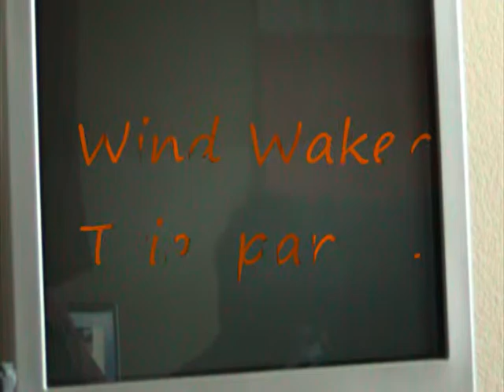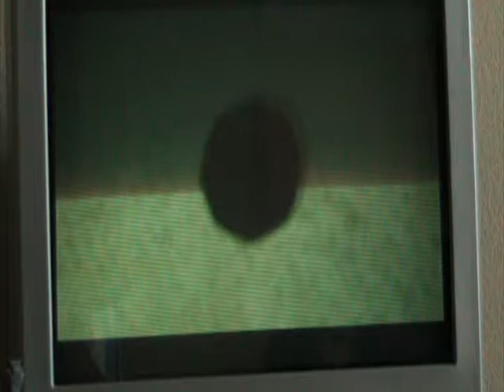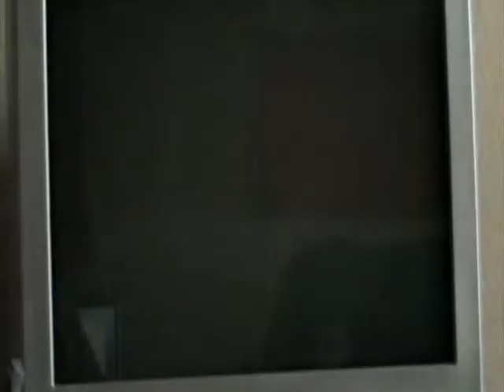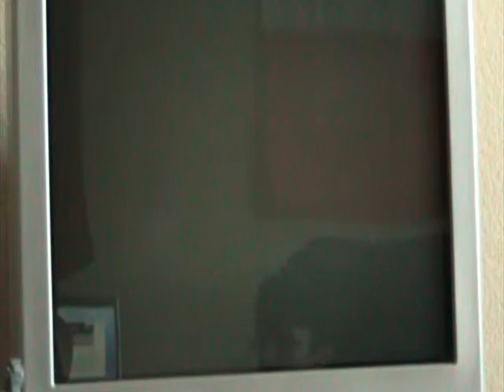Wind Waker Trial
Ok so I got bored and made this video of the Outset Island trial, but the whole thing was around 40 mins so I cut it into 4 parts heres number 1!
Sorry about the TV I hate that I cnat record straight from the TV too dont worry XD
btw this is Ian playing (If u cant tell by the glare) XD